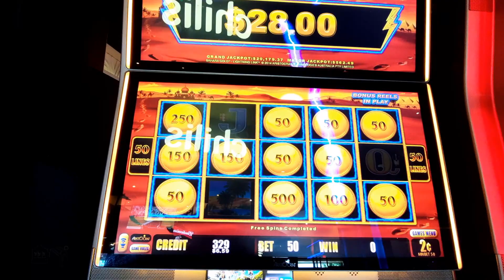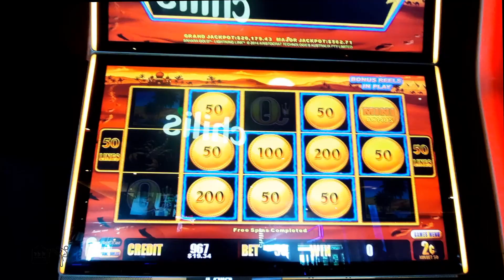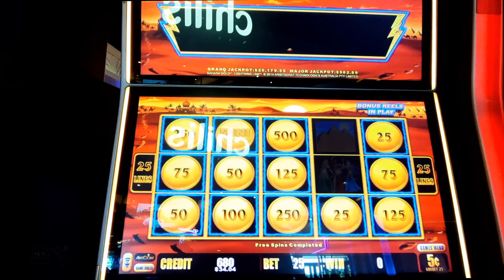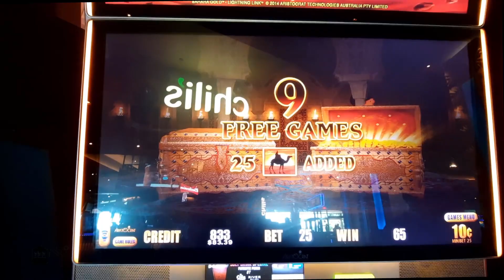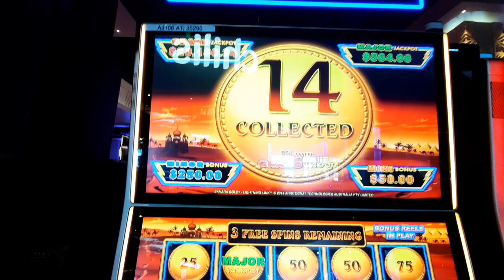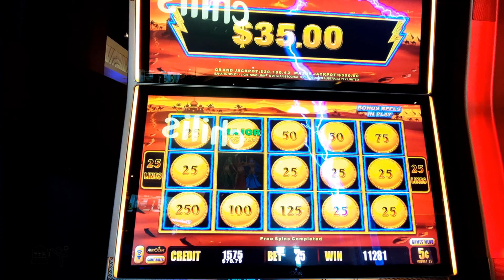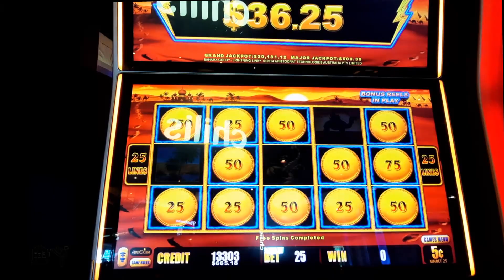Lightning Link Sahara Gold Major Bonus Session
Down to our last $7 Sahara Gold got hot and rewarded our persistence in a MAJOR way.

When playing casino slots, the odds are against Us.  Please play responsibly.